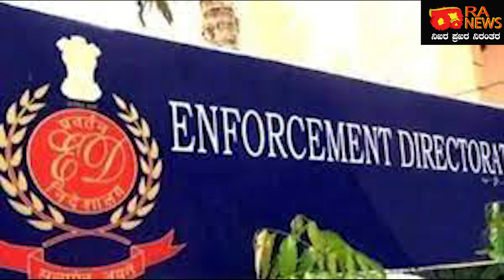RA NEWS:-jacqueline fernandez/ರಕ್ಕಮ್ಮ....! ಏನಮ್ಮ ಇದೆಲ್ಲಾ..!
jacqueline fernandez/ರಕ್ಕಮ್ಮ. ! ಏನಮ್ಮ ಇದೆಲ್ಲಾ..!